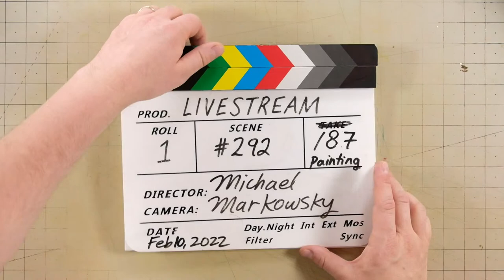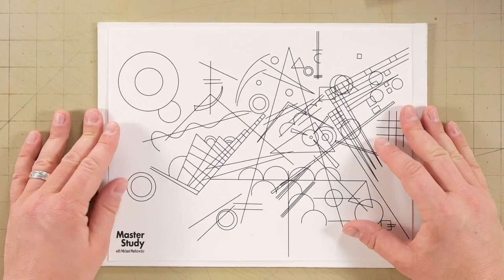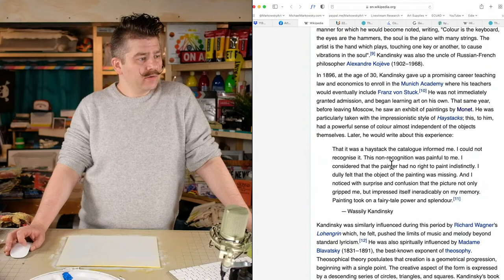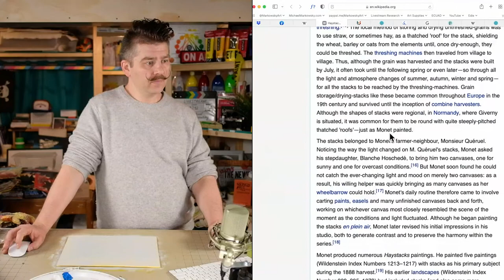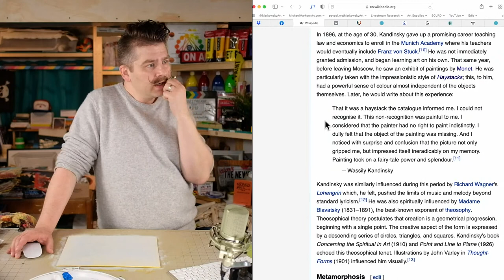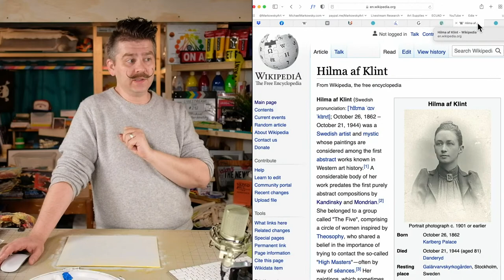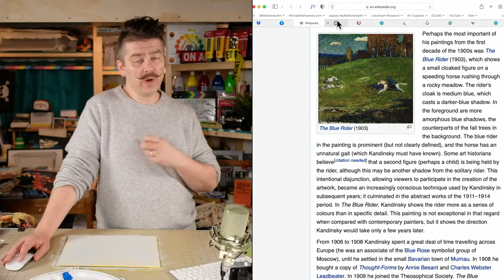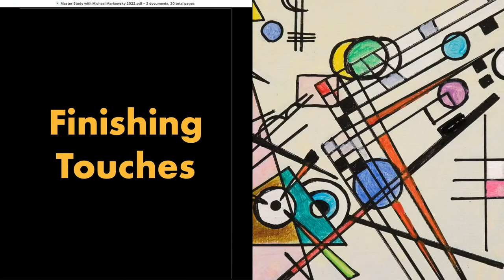Paint Vasily Kandinsky's "Composition 8" (1923)! – Master Study – Easy Intro to Acrylic Painting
SUGGESTED SUPPLIES

PAINT BRUSH CLEANER:

0:00:00 Video Begins
0:00:52 Introduction
0:03:55 Outline of Steps
0:05:36 Image Transfer
0:10:30 Imprimatura
0:37:30 Biography of Kandinsky
0:55:40 Under-Painting
0:56:35 Yellow Background Pass
1:03:55 Blue Background Pass
1:35:30 Purple Background Pass
1:46:27 Pink Background Pass
2:01:17 Why Did Kandinsky Paint this Painting in this Way?
2:05:45 Greens and Yellows
2:23:23 Begin Painting Black
2:34:17 Posca Pen
2:37:45 Painting Lines with a Ruler
3:15:55 Plotting Out Big Shapes
3:44:25 Moving on
4:27:38 Finishing Touches
4:30:34 Side-By-Side Comparison